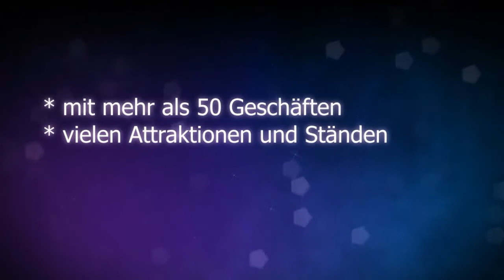Sonntagsverkauf 20. November 2016